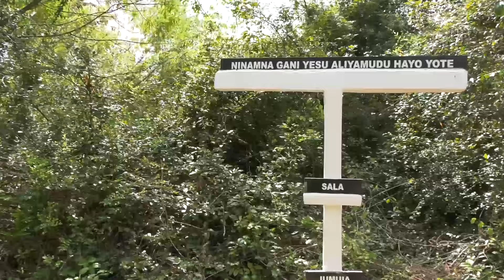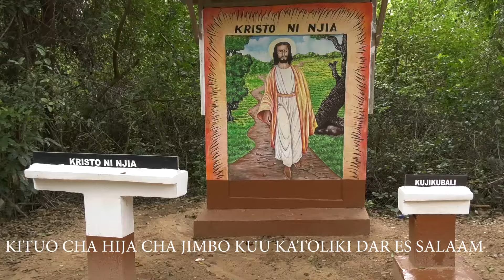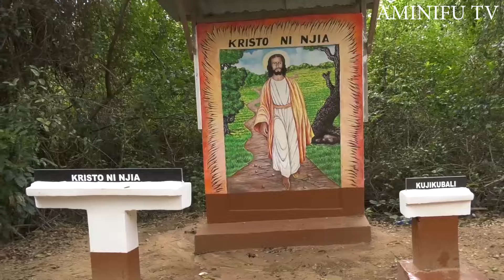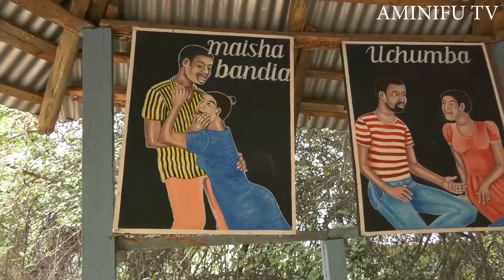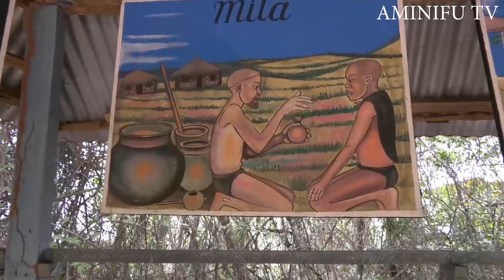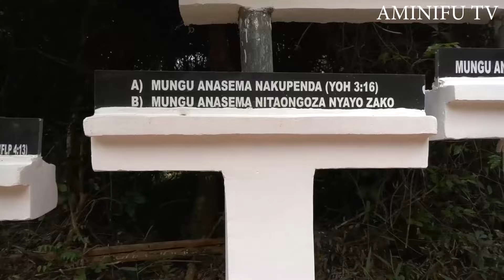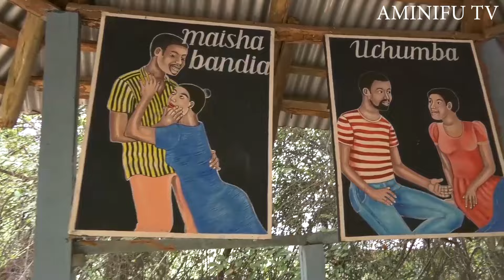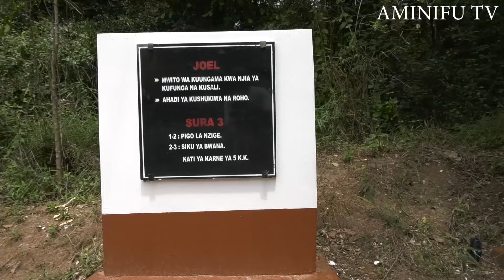MAJIBU KWA WACHUMBA WASIOELEWEKA NA NDOA ZENYE MISUKOSUKO SASA YAPATIKANA KITUO CHA HIJA PUGU DSM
Kituo cha Hija cha Jimbo Kuu KATOLIKI Pugu Dar es Salaam kwa sasa ni zaidi ya Kituo cha Hija kwani zaidi ya Kusali Kuna semina na mafundisho muhimu yaliyo tiba ya maisha ya familia na majibu kwa wenye wachumba wasioeleweka kwa kuchukua muda mrefu bila kukata shauri la Kufunga Ndoa. Msikie Padre Gregory Sambi OSB akitoa somo juu ya Ndoa ya Kikristo Katoliki kwa ufupi kuthibitisha hayo